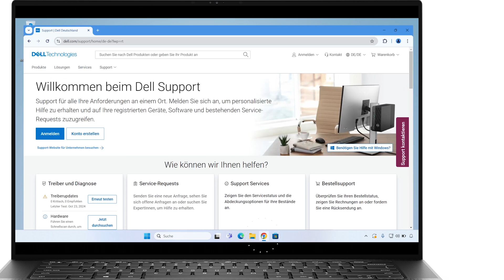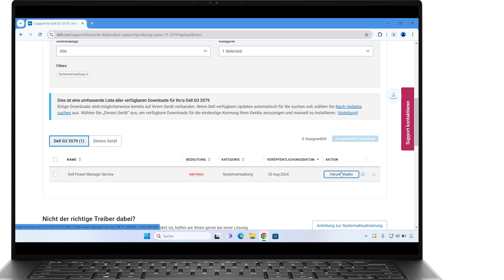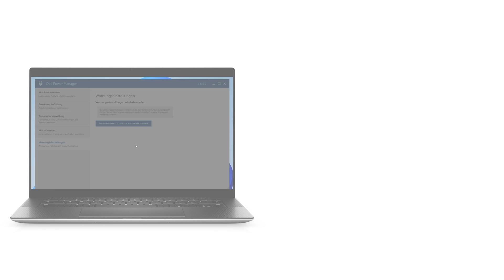Akkulaufzeit mit Dell Power Manager maximieren │ Wichtige Funktionen und Vorteile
Dell Power Manager gibt Ihnen die vollständige Kontrolle über Ihre Akkueinstellungen, um die Akkulaufzeit Ihres Systems zu maximieren. Dieses hilfreiche Tool verhindert Überhitzung und Leistungseinbußen und benachrichtigt Sie über Probleme mit dem Netzteil, dem Akku usw.

0:00 Intro
0:17 Dell Power Manager installieren
1:11 Zugriff auf Dell Power Manager
1:25 Hauptfunktionen von Dell Power Manager